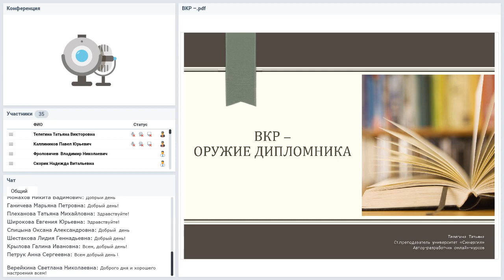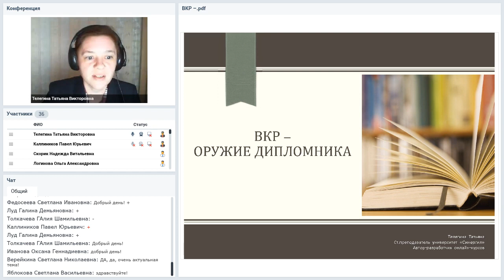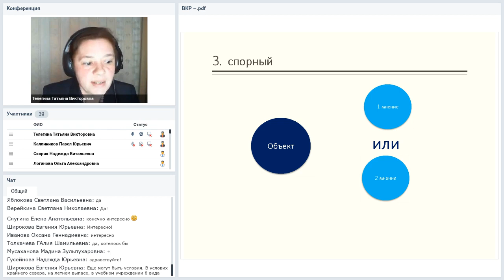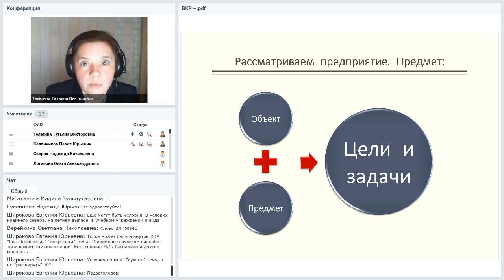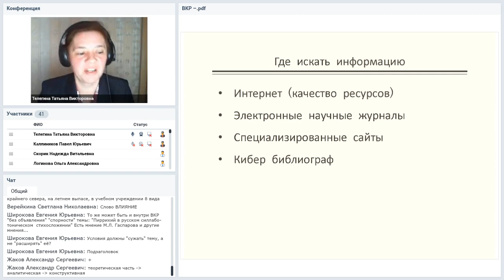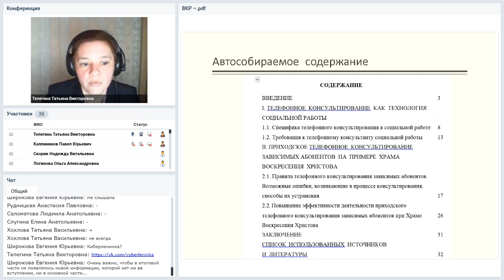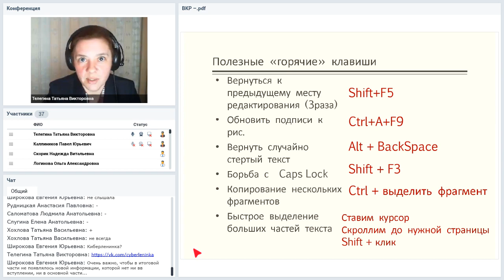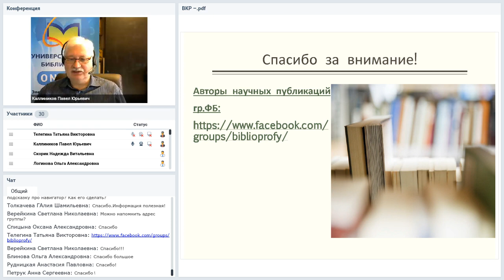ВКР. Оружие успешного дипломника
Вебинар
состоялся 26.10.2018